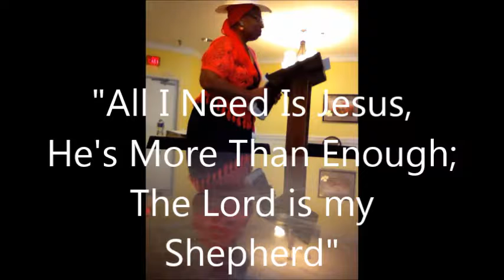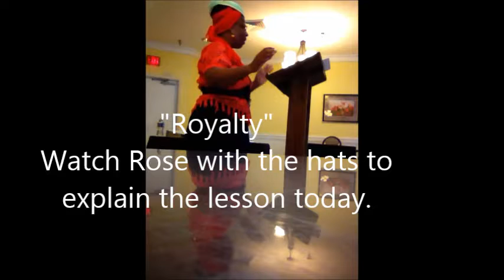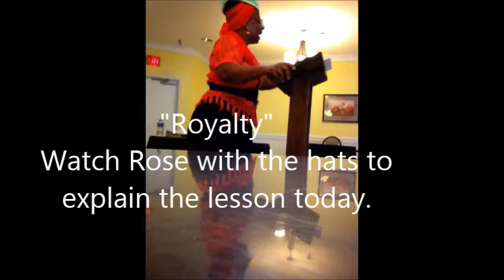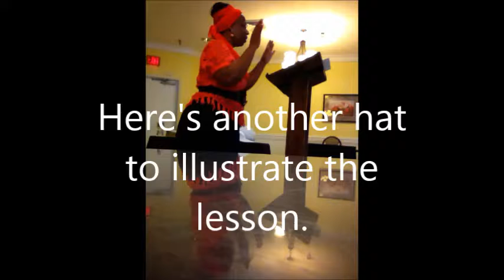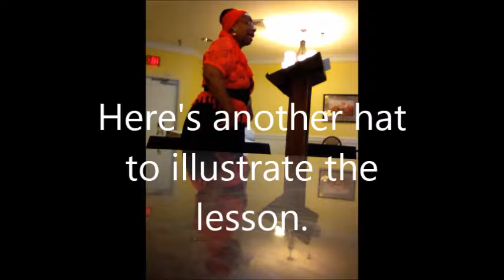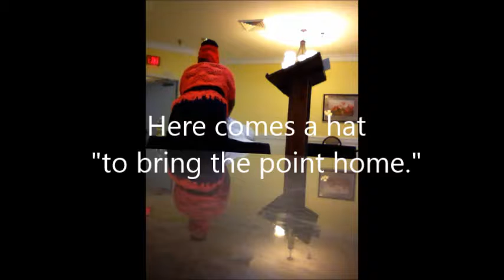Rose Highland-Sharpe Gospel 9/16/18 Humor/Music/Message: All I Need Is Jesus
Music:  Derrick Brinkley, "Highest Praise;" Deborah Snipes & The Angels, "I Found Jesus;" Rose's Old School Spirituals & Praise, "Kum Ba Yah/Come By Here Lord," "We Are Climbing Jacob's Ladder," "I Will Trust In The Lord," "How Great Is Our God," "What A Mighty God We Serve," and "Stand By Me (Jesus)."  Message:  Philippians 4, "All I Need Is Jesus, He's More Than Enough."  SEE Rose use her various hats and tell stories to illustrate the message!  Rose is a FCC licensed radio announcer (since 1985); TV host-producer (since 1996); storyteller, musician and "edutainer;" musician and minister of the Gospel for churches and nursing homes; math/reading tutor for adults and youths; retired community college recruiter, instructor, test administrator, and career advisor/student success coach; and UNC-Chapel Hill (BA) and Liberty University Seminary (MA) Alumna.  These broadcasts are a service to the community.  Blessings & peace.